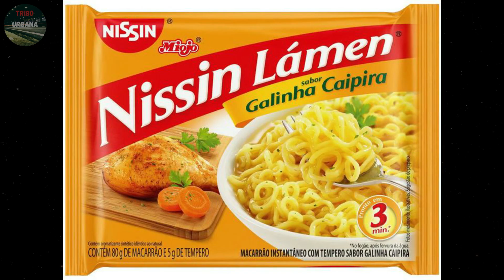ANÁLISE SINCERA - MASTERCHEF BRASIL 10 | EP 4 : "Divino Macaron" | Masterchef 2023 | Tribo Comedy 🍩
Assista mais essa incrível análise sincera do masterchef brasil 2023 episódio 4, com a trama: "Divino Macaron".

Mais um episódio muito engraçado da análise mais hilária do youtube.
Veja e se divirta com toda família essa análise sincera do programa que é hoje o maior reality de culinária da atualidade

Assista todas as Análises Sinceras do Masterchef Brasil 2023 na nossa playlist do Tribo Comedy

Masterchef Brasil é transmitido todas as terças-feiras na Band a partir das 22:25 hrs

Assista ao Masterchef Brasil 10ª Temporada na Band